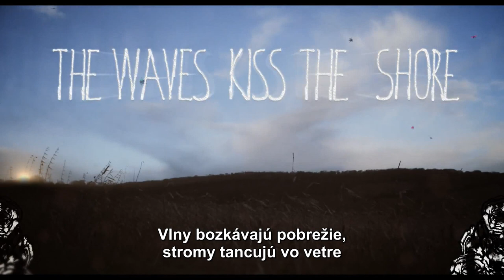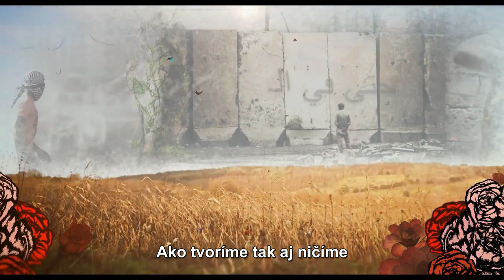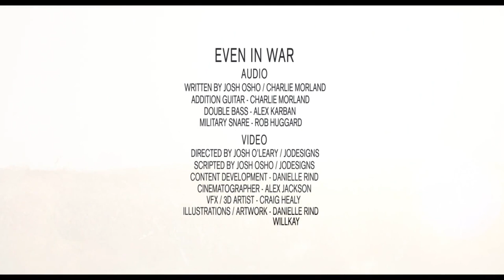Josh Osho - Even In War (SLOVENSKE TITULKY)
Pre viac prekladov sledujte kanál a facebook